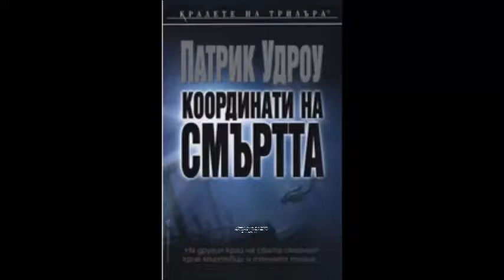Патрик Удроу - Координати на смъртта - глава 1-20 (Аудио книга) Трилър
На другия край на света океанът крие мъртъвци и тяхната тайна…

Ед Стракан получава загадъчно наследство — копче за ръкавели с гравирани координати.

Години по-късно Стракан приключва с важни подводни снимки за световноизвестно списание. Животът е хубав — карибски остров, красива жена, вечеря на свещи. Но нещата скоро се променят. Вечерта поднася ужасяващ обрат и на зазоряване Стракан се оказва главният заподозрян в заплетено убийство.

Стремежът му да изчисти името си хвърля светлина върху загадката с наследството му. Скоро той предприема най-опасната водолазна експедиция в живота си край необитаем остров в Южнокитайско море. Залогът е огромен. Загадката, станала причина за смъртта на стотици хора, ще застраши още много, преди отново да излезе на бял свят.